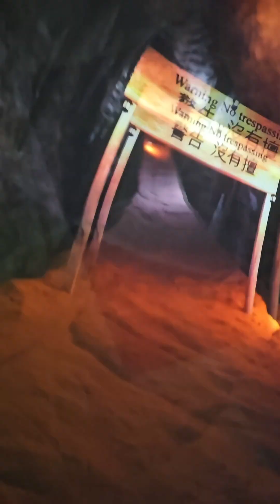7D UFO film, Ho May Park, VIETNAM 🇻🇳